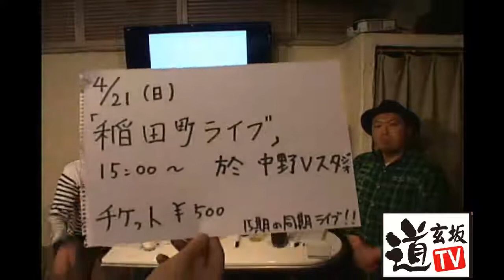サンデー芸人 #07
ワタナベコメディースクール１５期生の回

出演=
パワーステアリング

ミリオンベル

ボーダーライン
ジャンボ遠藤

天の声=kiyohane
ブログは下記

企画制作=鳥居　かえ
twitterは下記

協力
道玄坂カフェ・道玄坂TV